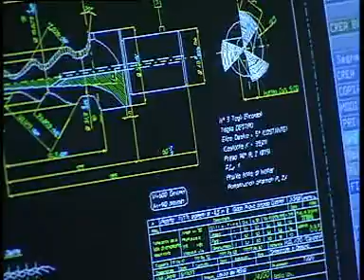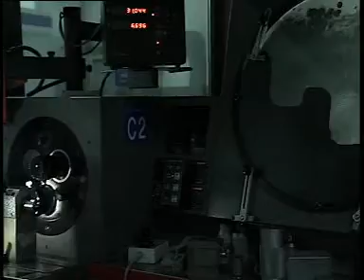Feanor solid carbide pinetree cutters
Feanor solid carbide pinetree cutters allow cost-effective manufacturing of turbine shafts.